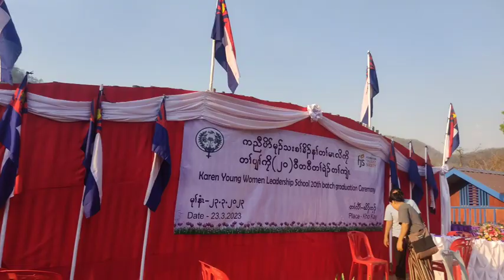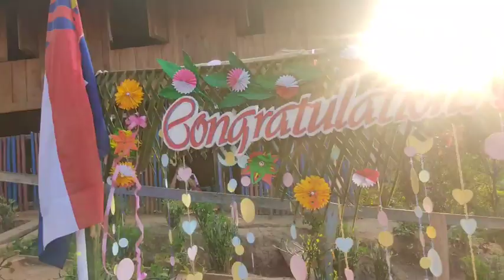Karen woman young leadership school off. လဲၤလၢကၠိပျၢ်လၢသုးက့ယဲၢ်။